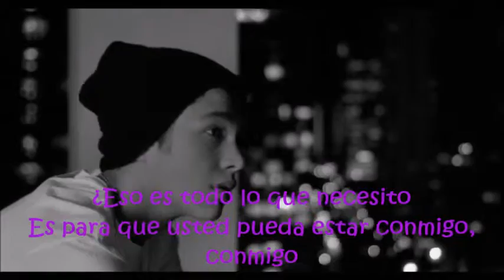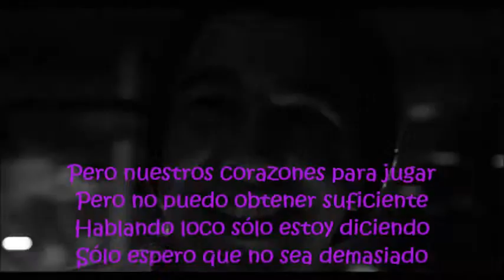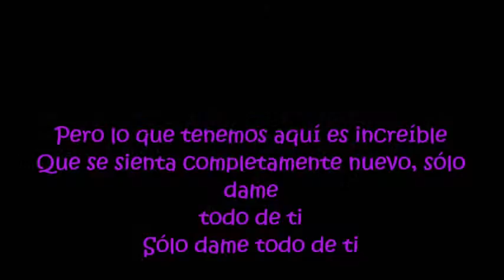Austin Mahone ft Becky G give me all of you Sub Español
Cancion subtitulada al español de Austin Mahone FT Becky G